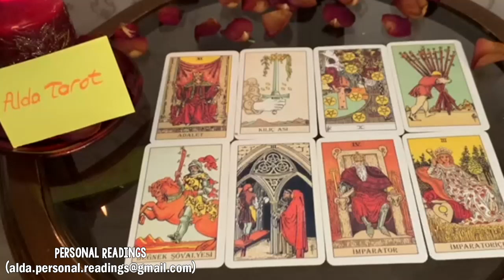SCORPIO NEXT 24H ❤️ WOW! TAKE A SEAT🪑TRUTH BE TOLD🤫THEY WHERE DEALING WITH A MONSTER ⁉️ AUGUST